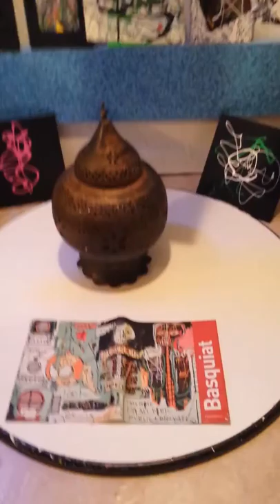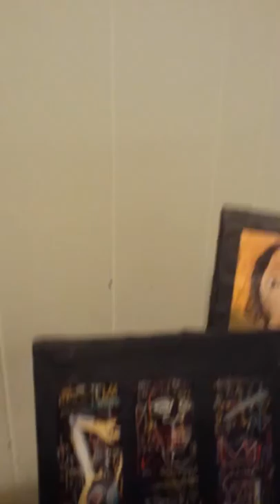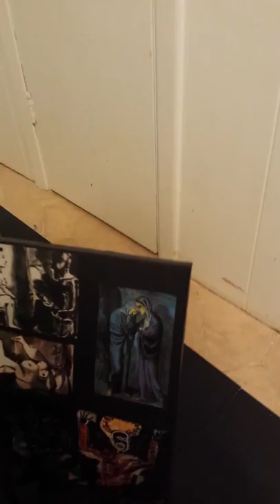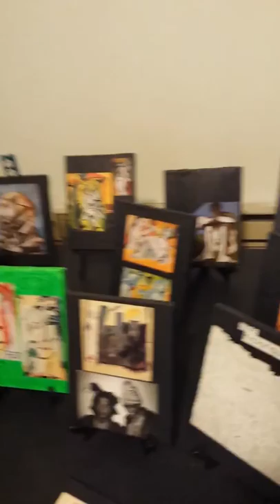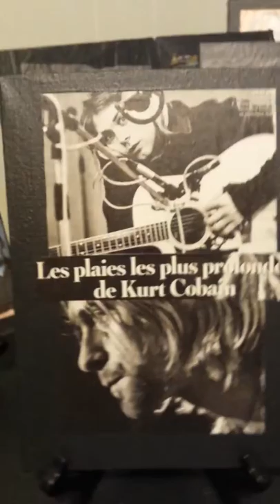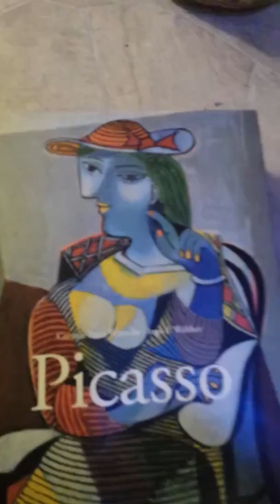Pelletier Picasso BASQIUAT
Robin pelletier